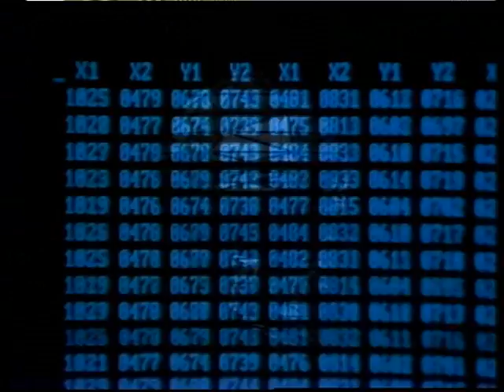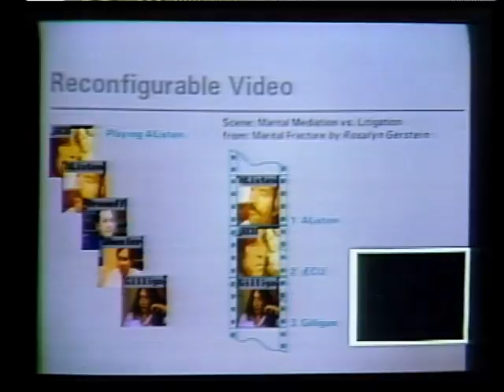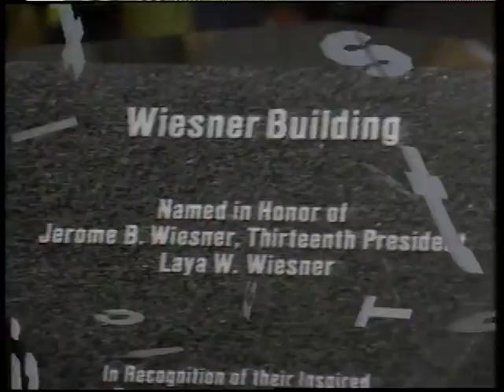このMITメディアラボの記録映画、２。はじめに